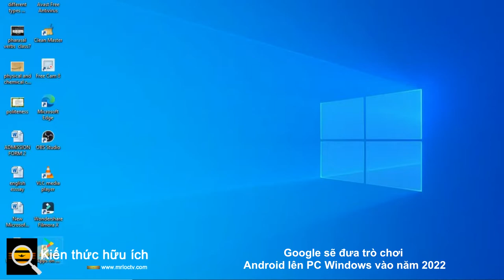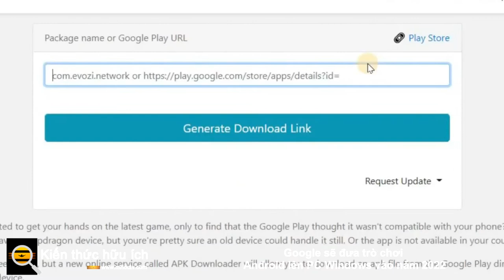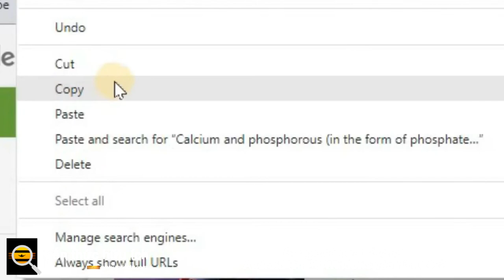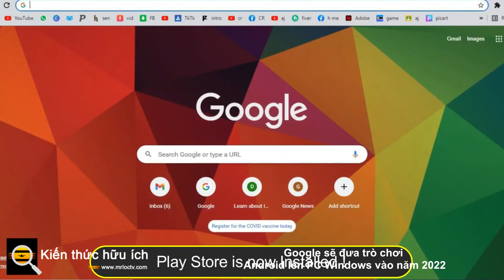Google sẽ đưa trò chơi Android lên PC Windows vào năm 2022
Google đã tung ra một đoạn giới thiệu cho tin tức này trong sự kiện The Game Awards đêm qua.

Google đang chuẩn bị chính thức đưa trò chơi Android lên PC Windows vào khoảng năm sau.

Công ty đã bỏ tin tức này trong một video ngắn trong sự kiện The Game Awards hôm thứ Năm. “Hãy sẵn sàng chơi các trò chơi di động yêu thích của bạn trên PC,” Google trêu chọc trong clip.

Công ty có kế hoạch đưa trò chơi lên PC Windows thông qua ứng dụng Google Play Trò chơi mới dành cho hệ điều hành của Microsoft, theo The Verge. Ứng dụng tương tự cũng có thể đồng bộ hóa phiên chơi trò chơi của bạn trên đám mây giữa các thiết bị. Vì vậy, bạn sẽ có thể chơi trò chơi của mình trên điện thoại thông minh Android, sau đó tiếp tục ở nơi bạn đã dừng lại khi chuyển sang PC Windows.

“Sản phẩm do Google xây dựng này mang những tính năng tốt nhất của Google Play Trò chơi đến với nhiều máy tính xách tay và máy tính để bàn hơn và chúng tôi rất vui khi mở rộng nền tảng của mình để người chơi có thể thưởng thức các trò chơi Android yêu thích của họ nhiều hơn nữa,” giám đốc sản phẩm của công ty Greg Hartrell nói với The Verge.

Câu hỏi lớn là Google có kế hoạch như thế nào trong việc chuyển các trò chơi sang hệ điều hành Windows. Người phát ngôn của công ty nói với PCMag: "Chúng tôi sẽ có nhiều điều để chia sẻ hơn về việc triển khai trong năm mới, nhưng những gì chúng tôi có thể nói là đây là một trải nghiệm mới cho phép người chơi tải xuống và chơi Google Play Trò chơi yêu thích của họ trên máy tính để bàn của họ. Nó sẽ không liên quan đến phát trực tuyến trò chơi. Google sẽ tự phân phối ứng dụng và trò chơi. "

Người dùng đã có thể sử dụng trình giả lập cho Windows để chạy các trò chơi Android trên hệ điều hành. Tuy nhiên, ứng dụng Google Play Trò chơi sắp ra mắt sẵn sàng cung cấp trải nghiệm tốt hơn nữa, đặc biệt là với khả năng đồng bộ hóa đám mây.

Tin tức cũng đến khi Microsoft đang chuẩn bị đưa hỗ trợ ứng dụng Android lên Windows 11. Tuy nhiên, công ty đang làm như vậy mà không có Cửa hàng Google Play. Thay vào đó, Microsoft đang hợp tác với cửa hàng ứng dụng di động của Amazon để cung cấp các ứng dụng Android.

Để chạy phần mềm Android, Microsoft đang bổ sung một thành phần mới trong Windows 11 có tên “Hệ thống con Windows dành cho Android”, được thiết kế để tải hệ điều hành Android về cơ bản qua máy ảo Hyper-V . Người dùng nội bộ Windows 11 hiện có thể thử nghiệm tính năng này.